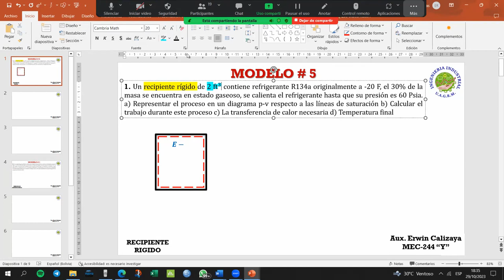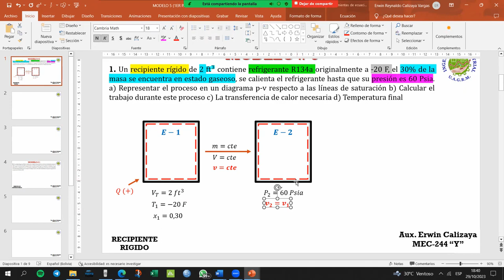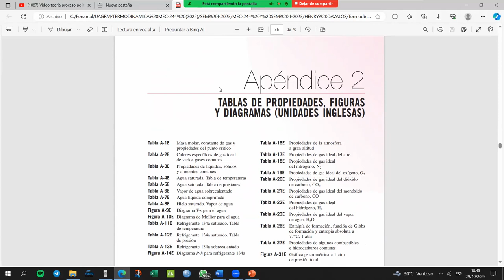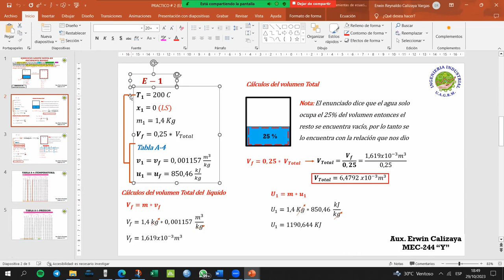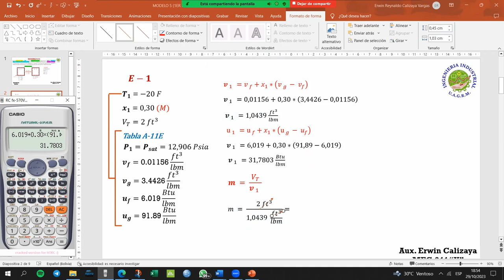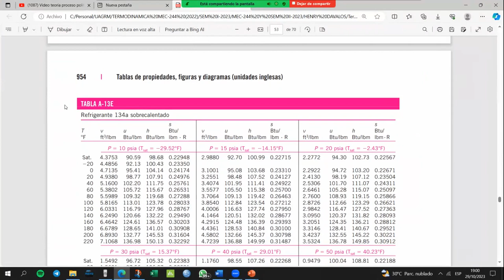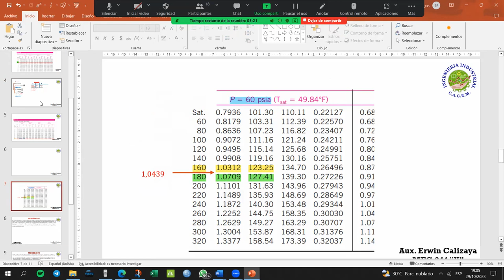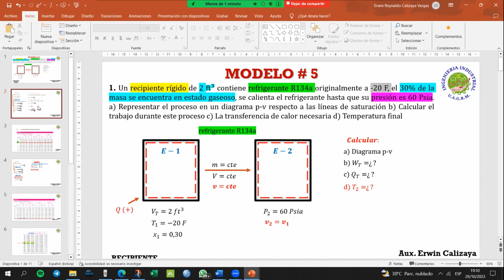MODELO 5 MEC-244 Y (1ER PARCIAL) PARTE 1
DOCENTE: ING HENRY DAVALOS
AUXILIAR: ERWIN CALIZAYA VARGAS